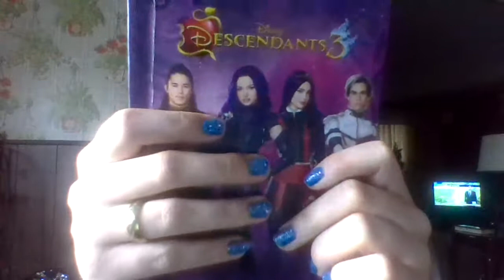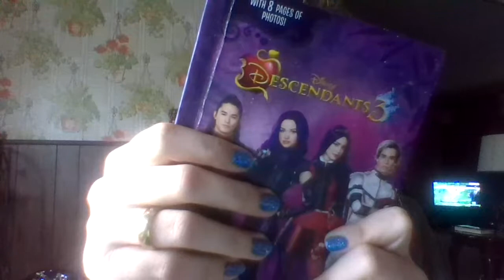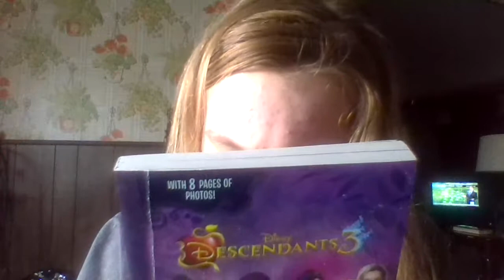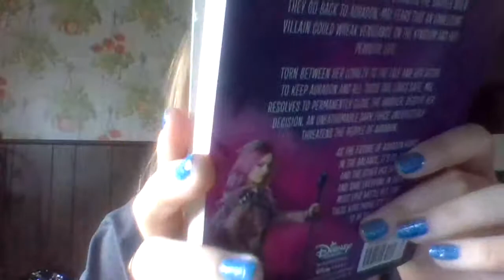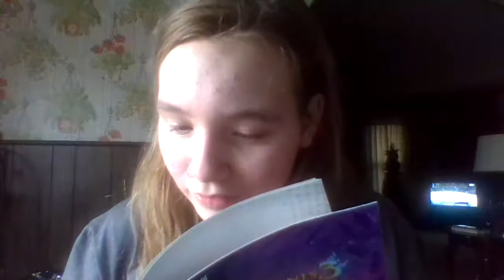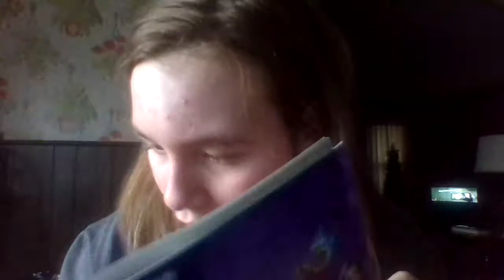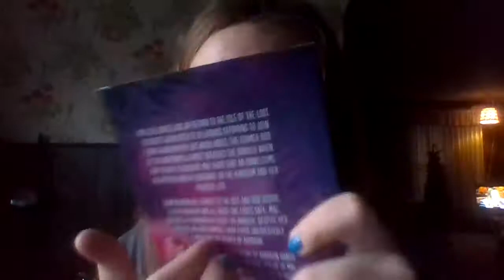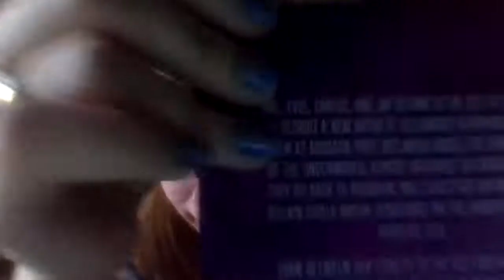me reading you guys the descendants 3 book!!!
enjoy this is pre-filmed so the date is way back sorry about that! umm, you will see one pre-filmed video after this one that is also very late I'm busy with school in stuff...  when I had it until coronavirus19 so you guys will see a lot of videos! coming soon! as you guys know I love you guys so much! and if you new Hello! my name Alexis I'm a 14-year-old teen!  I hope you hit that subscribe button and the bell and stay for more amazing videos coming soon! please get me to 100k my dream before i started youtube thank you,,